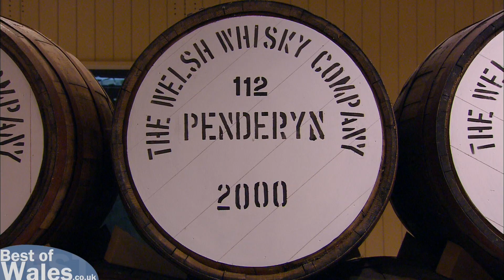Wales (Cymru) - a World Class Holiday Destination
Escape into the magical landscape of Wales - Europe's oldest nation. Explore soaring mountain peaks, golden beaches and glittering lakes along with the beautiful sounds of the oldest living language in Europe. From the front doors of our hand-picked self catering cottages Wales is your oyster.

The Welsh language and culture is a celebration of the nation’s 6,500 years of existence and endurance against overwhelming odds. It enables us to offer a truly unique experience to all guests staying at our luxury holiday cottages in Wales and as a proud bilingual nation it is something that we want to share with the rest of the world. It is something that we treasure and actively encourage everyone to engage in and enjoy.

There is so much to do and see whilst staying at our 4 and 5 star self catering cottages. We've hunted throughout the most amazing corners of this breath-taking country to bring you the very best holiday cottages in Wales, in the most inspiring locations. Best of Wales offers truly unique and one-off self catering cottages, Wales wide; from Anglesey to Cardiff and from Snowdonia all the way to Pembrokeshire.